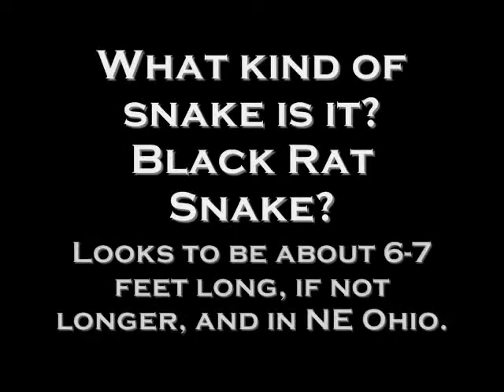The Falls in Dundee, Ohio... A Snake! Black Rat Snake?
Here's a snake I saw while hiking in Dundee, Ohio. I looked it up and by the length of it I think it is a "black rat snake" but I don't see the white on the belly that those snakes usually have. Since the black rat snake is supposed to be the longest snake in the area I don't know what else it could possibly be. I almost stepped on it... after I jumped and screamed like a little girl and then started running, I turned around and got out my camera to film it.